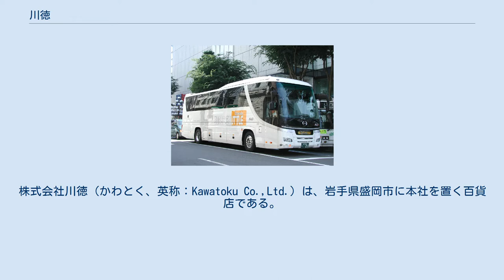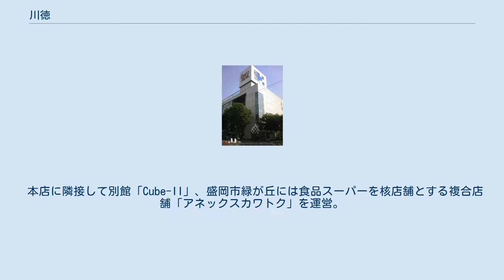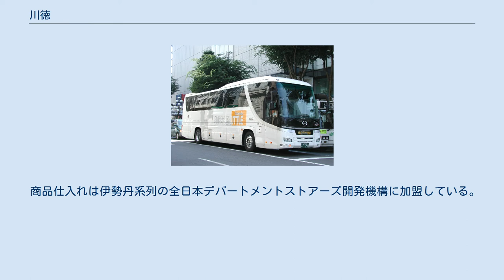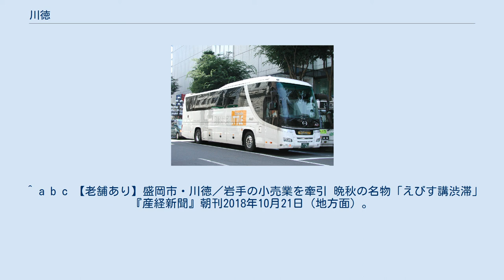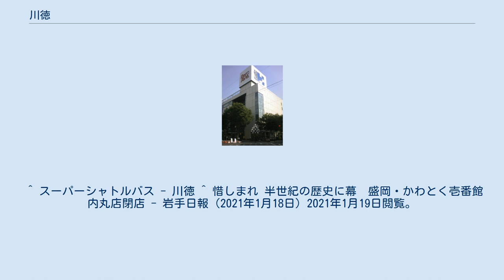川徳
株式会社川徳（かわとく、英称：Kawatoku Co.,Ltd.）は、岩手県盛岡市に本社を置く百貨店である。
日本百貨店協会加盟。
 1866年（慶応2年）創業、創業150年を誇る老舗。
盛岡市菜園の本店「パルクアベニューカワトク」は盛岡市街地唯一の日本百貨店協会加盟店である。
 「カワトクスーパーシャトル」2代目専用車両 パルクアベニューカワトク付近にて 本店「パルクアベニューカワトク」は売場面積25,673平方メートル、2005年時点での売上高は236億7300万円で全国94位。
 毎年11月に開催するセール「えびす講」は三陸地方など県内各地から客が殺到することで知られる。
盛岡市内の道路整備が遅れていた時代には、来店客を乗せたバスや自家用車による「えびす講渋滞」が盛岡の晩秋の風物詩だった。
 本店に隣接して別館「Cube-II」、盛岡市緑が丘には食品スーパーを核店舗とする複合店舗「アネックスカワトク」を運営。
百貨店事業の他、クレジットカード事業、旅行代理店「カワトクトラベル」、チケット販売、レストラン等を経営する「グルトンカワトク」、セレクトショップ「葡萄屋」、県産品・クラフトセンター「かわとく壱番館」など多様な事業を展開している。
 お中元やお歳暮の「KAWATOKU」の包装紙は盛岡市内はもとより岩手県内でも強固なブランドでありイメージは高いものの、近年は地盤である北東北地方の景気回復の遅れ、またお膝元である盛岡市郊外へのイオンモール盛岡（2003年8月）やイオンモール盛岡南（2006年9月）の出店もあり業績は伸び悩んでいる。
県内各地にあったサテライトショップ「プラザカワトク」（宮古市、水沢市、大船渡市、久慈市、一関市）も徐々に閉鎖し2005年に全廃した。
百貨店業態は本店のみで多店舗展開はしなかったため大きな打撃こそ受けてはいないが、旗艦店である本店の売上高回復が喫緊の課題となっている。
 東日本大震災後、沿岸部へ外商窓口を兼ねた小型店舗で出店を再開。
2012年に宮古市、2017年に大船渡市、前後して2015年には初の県外店舗として青森県八戸市にも進出している。
 商品仕入れは伊勢丹系列の全日本デパートメントストアーズ開発機構に加盟している。
2005年にはイーバンク銀行（現・楽天銀行）と提携、最近ではハウスカードである「パルクカード」からセゾンカードと提携し（提携先のクレディセゾンの前身は、かつて盛岡にも店舗があった緑屋である）「カワトクカード」に一新するなど、新しい試みも行われている。
 かつてはアネックスカワトクと本店を結ぶカワトク会員専用の無料送迎バス「カワトクスーパーシャトル」がハイデッカータイプの専用塗装車で運行されていたが、2020年6月30日をもって廃止された。
車種は日野・セレガハイブリッドで（日によって一般車で運行の場合あり）、岩手県北自動車盛岡営業所に運行を委託していた。
 1989年に百貨店とスーパーマーケット「川徳ストア」（現存せず）の運営ノウハウを生かし、盛岡市郊外に開店。
百貨店と総合スーパー (GMS) の中間的な複合店舗である。
テナント棟・オフィスビルの「アスティ緑が丘」を併設している（運営主体は別）。
 ユニクロが岩手県初出店テナントとして出店していた時期がある。
同店がイオン盛岡南に移転後はやや精彩を欠いているが、川徳本店とたびたび連携セールを展開するなどの施策を打ち出すほか、当初より友の会会員向けに本店とのシャトルバスを運行するなど、近隣住民にとっては「ミニ川徳」として定着している。
 ^ 日本商業年鑑 1972年版, 商業界, (1972), pp. 498 ^ a b c d e f g h i j k l 流通会社年鑑 1990年版, 日本経済新聞社, (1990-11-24), pp. 18-19 ^ a b 株式会社川徳 第70期決算公告 ^ 2005年度百貨店調査、日本経済新聞社。
 ^ a b c 【老舗あり】盛岡市・川徳／岩手の小売業を牽引 晩秋の名物「えびす講渋滞」『産経新聞』朝刊2018年10月21日（地方面）。
 ^ スーパーシャトルバス - 川徳 ^ 惜しまれ 半世紀の歴史に幕　盛岡・かわとく壱番館内丸店閉店 - 岩手日報（2021年1月18日）2021年1月19日閲覧。